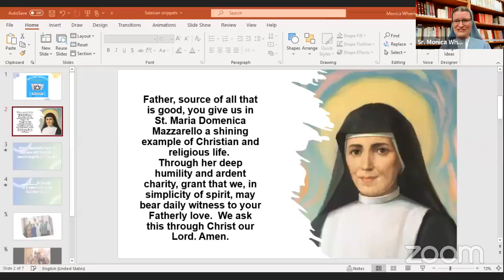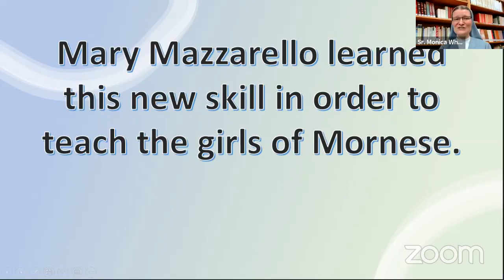Salesian Snippets January Episode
Sr. Monica talks with Pam Meyer, one of our Salesian Cooperators, about the Salesian work ethic.  St. Mary Mazzarello was very creative and realized God was calling her to do something new when she could no longer work in the vineyards.  We are called to work with the same passion and creativity that she had!